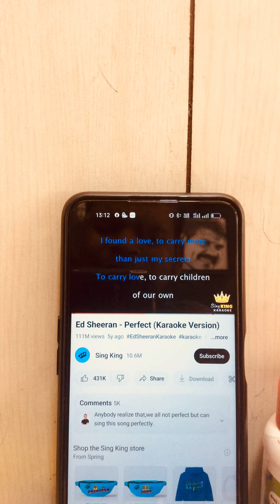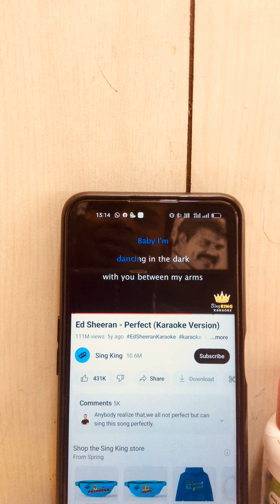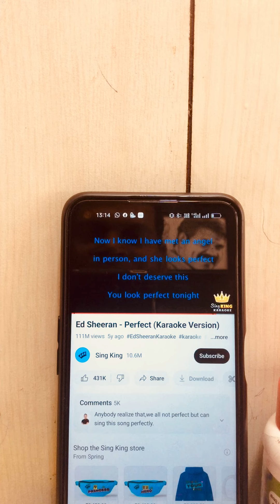Perfect | ED Sheeran | short cover | Sudheesh Sasikumar